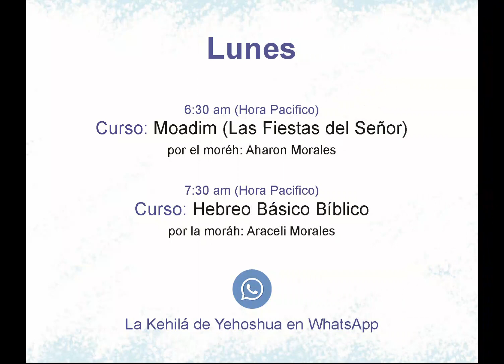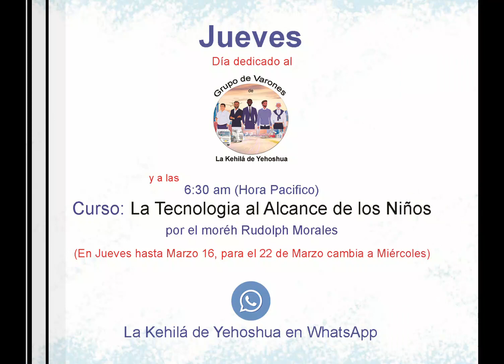Actividades de Cursos de primavera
No te pierdas las actividades y cursos de primavera en La Kehilá de Yehoshua en WhatsApp - Tendras la oportunidad de registrarte, tomar los cursos y graduarte de cada uno de ellos, o simplemente puedes permanecer como oyente.   En este enlace puedes ingresar a La Kehila de Yehoshua" Solamente recuerda que somos una escuela de enseñanza y no un grupo de debate, no admitimos personas que solo vengan a refutar las enseñanzas de los maestros.   Muchas bendiciones y te esperamos con los brazos abiertos.